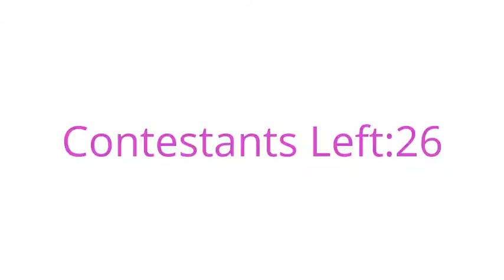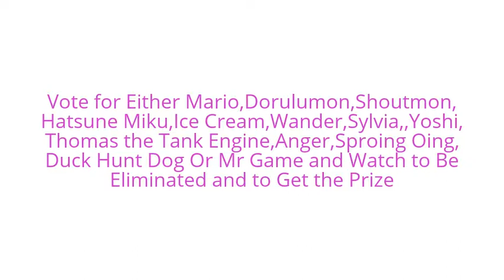Character Elimination 1,Orlando FL, Episode 25 (Easter Special) (CLOSED)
Voting Ends when Ever I Feel Like it and Have a Happy Easter